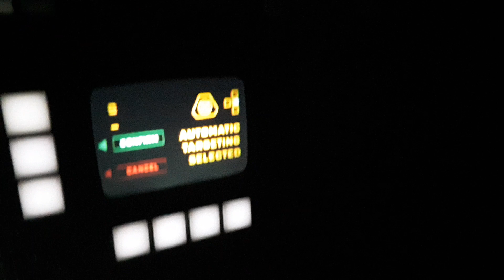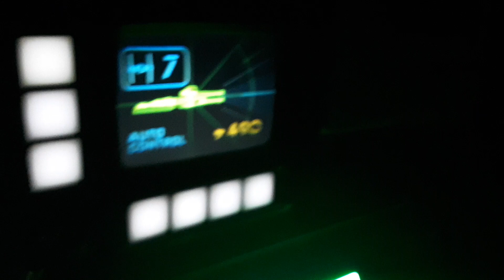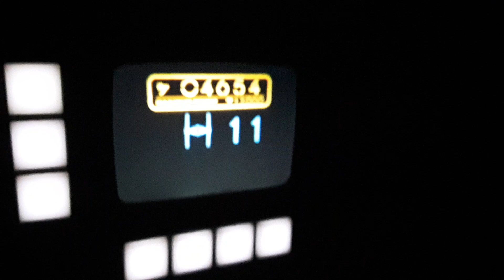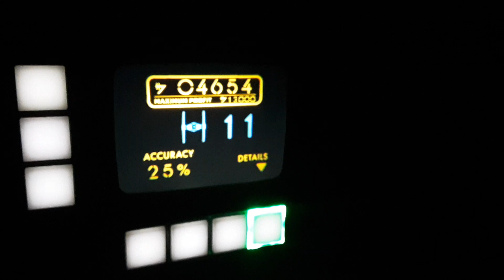Millennium Falcon Ride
My arm was hurting during recording. 🙁